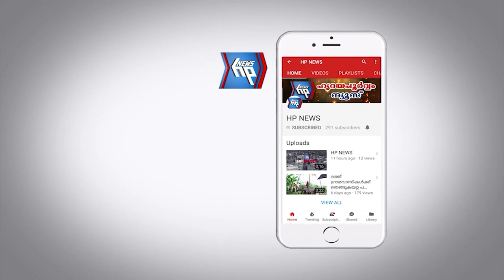വർക്കല ശിവഗിരിയിൽ ഗുരുദേവ ജയന്തി ഘോഷയാത്ര